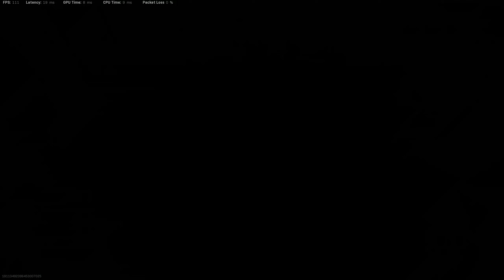KILLFEED NO. 44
My random Call of Duty: Warzone highlights, death comms, and funny moments.